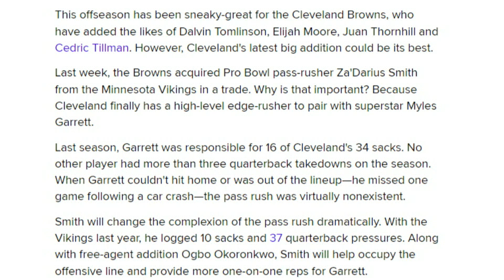The Most Dangerous Addition for the Browns This Offseason - Sports4CLE, 5/22/23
Dave Bacon and Tyler Johnson respond to Bleacher Report listing Za'Darius Smith as the most dangerous addition for the Browns in the offseason.